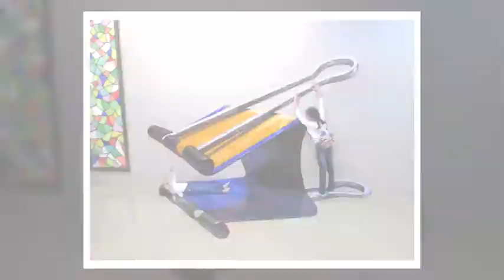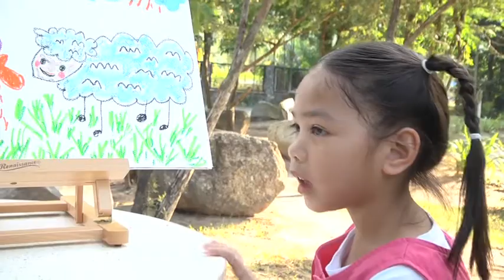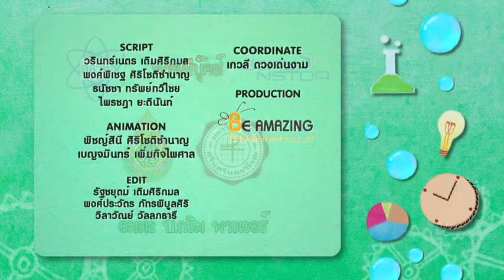บ้านนักวิทยาศาสตร์น้อย EP.141 ภาพสามมิติ